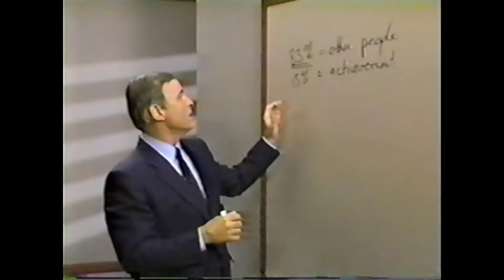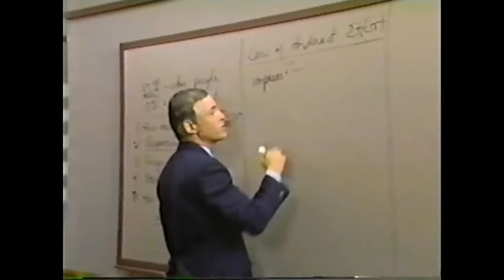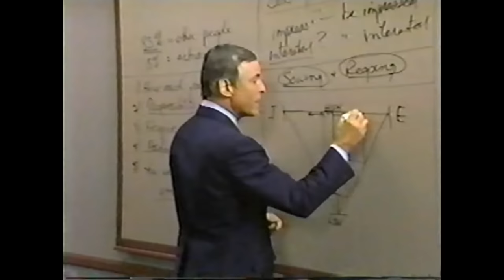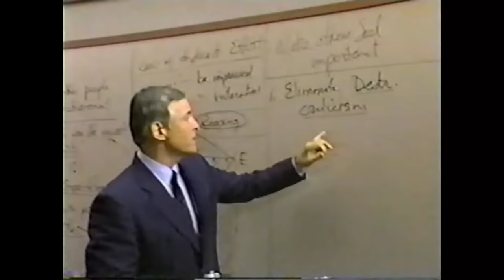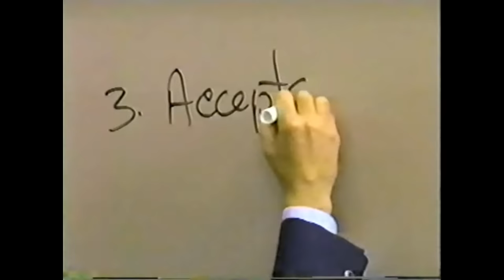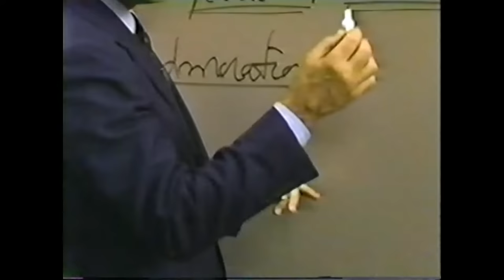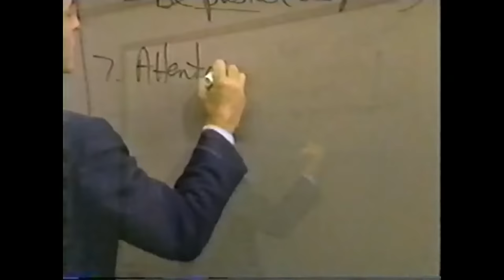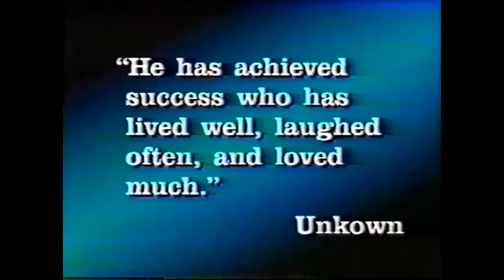Modulo 23 Como Desarrollar una Personalidad de Exito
COMO DESARROLLAR UNA PERSONALIDAD QUE ATRAE EL ÉXITO
(25 minutos)

Resumen
          Su inteligencia social--- su capacidad de llevarse bien con los demás--- es el activo individual más valioso con el que cuenta. El 85% de lo que logre en la vida será un resultado directo de lo bien que se lleve con los demás. Su capacidad de llevarse bien con los demás es tan importante, ¿Cómo puede lograr mejoras?

          El objeto de este módulo es ayudarle a desarrollar una personalidad que atraiga el éxito--- una personalidad positiva que tenga como base una actitud mental positiva---. Se revisarán las medidas para una personalidad sana, y se explicara la clave de las relaciones humanas logradas.